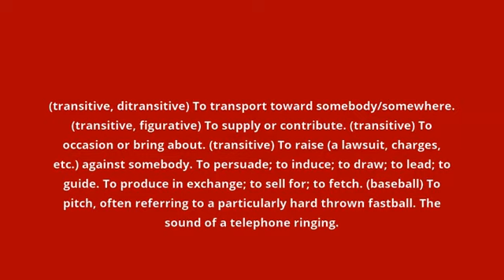what is the meaning of bring